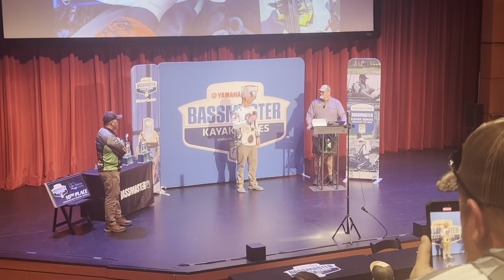Bassmasters Event 1 Lake Murray, SC -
Way to Go Doc, MT66Baits Represents !!